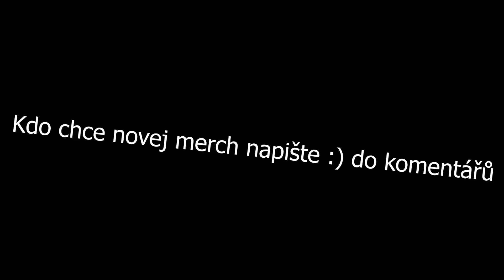Fanoušek mně Poslal Telefonní Číslo, Tak jsem mu Zavolal!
💣Utíkej nakoupit BOMBA Energy drink na a při každé objednávce zadej SLEVOVÝ KÓD "vitek" a dostaneš 10% SLEVU NA CELÝ NAKUP!
Moje nejoblíbenější příchutě jsou cherry, blue a pink😍 Můžu jedině doporučit!

✉️Pokud mi chceš poslat balík/dopis co poté rozbalím na video:
Vít Vencl
503 46 Třebechovice pod Orebem